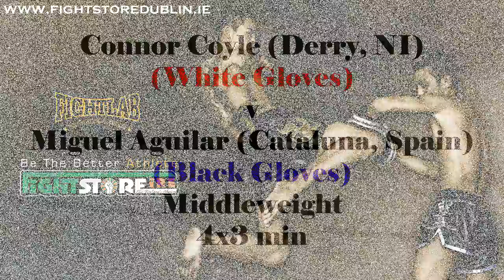Connor Coyle v Miguel Aguilar - Unfinished Business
Connor Coyle (Derry, NI) v Miguel Aguilar (Cataluna, Spain) - Middleweight - 4x3 min

Red Corner Promotions Presents: Unfinished Business

National Boxing Stadium, Dublin
Feb 25th 2017